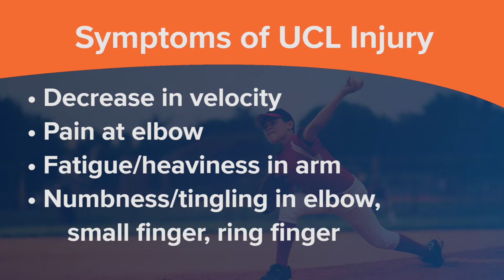Injury to the Ulnar Collateral Ligament and "Tommy John" Reconstruction | Marshall Kuremsky, MD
Dr. Kuremsky is a Board Certified Orthopaedic Surgeon, subspecialty trained and certified in Hand and Upper Extremity Surgery, as well as Sports Medicine and Arthroscopy. He has a particular interest in elbow, hand, wrist, shoulder and knee problems.  Dr. Kuremsky sees patients at EmergeOrtho office locations in Wake County, North Carolina, at the Apex, Brier Creek, and Duraleigh Road offices.

Dr. Kuremsky pursued a unique blend of subspecialty training. He first completed a Hand and Upper Extremity Fellowship at the University of Alabama at Birmingham, followed by a Fellowship in Sports Medicine and Arthroscopic Surgery at the renowned American Sports Medicine Institute under the direction of Dr. James Andrews. Through this, he has experience and interest in the care of upper extremity injuries in athletes of all ages, including throwing athletes, professional and college athletes, as well as adult and pediatric patients. With this extensive training, Dr. Kuremsky has developed broad clinical interests, including wrist and elbow arthroscopic surgery, elbow replacement, elbow ligament (“Tommy John”) reconstruction, labral and rotator cuff shoulder repair, and wrist ligament reconstruction. He also treats fractures of the upper extremity with a focus on elbow, wrist and shoulder fractures, as well as performs endoscopic carpal tunnel releases and sports medicine such as knee and shoulder surgery arthroscopy. He also has vast experience treating meniscus and cartilage knee injuries.

Dr. Kuremsky also has extensive experience as a team physician. He assisted with team coverage for the 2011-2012 National Champion Alabama Crimson Tide football team, as well as served as the team physician for the Birmingham Barons minor league baseball team, and Huntingdon College while in Alabama. He is currently Team Physician of the Holly Springs Salamanders semi-pro baseball team, and Assistant Professor of the Department of Surgery at Campbell University School of Medicine. Dr. Kuremsky is presently one of the team physicians for Campbell University and their athletes.